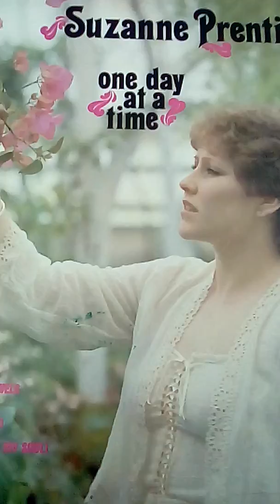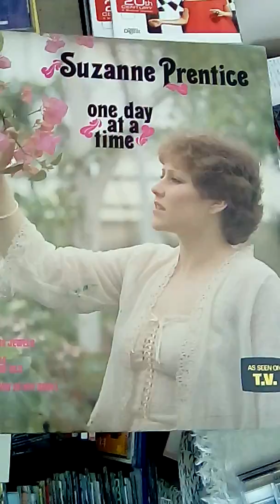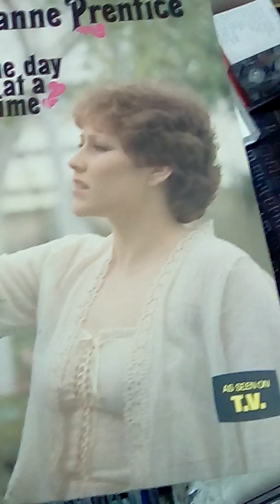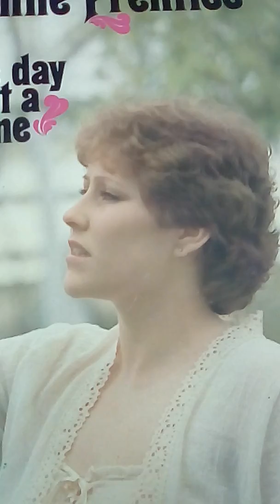One Day At A Time, Suzanne Prentice of New Zealand, Uploaded 14/9/18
1981 Golden Records, Mint Lp